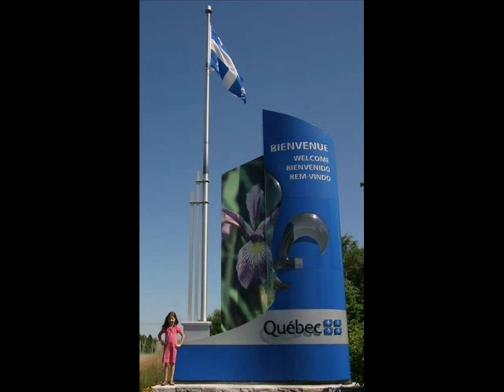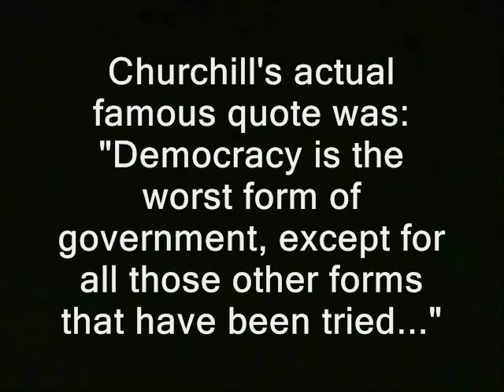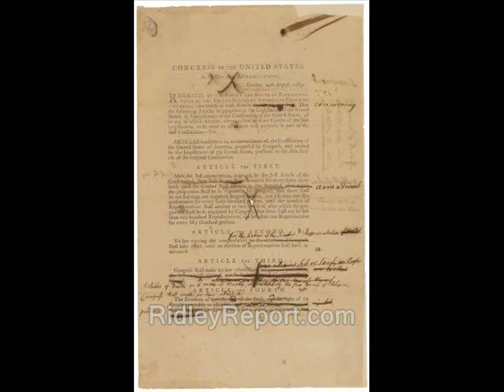What type nation would NH be?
This vid is, or likely will be, part of a playlist. Clink link below to watch in sequence...more or less:

"Churchill's actual famous quote was: "Democracy is the worst form of government, except for all those other forms that have been tried..."

Like what you see here?  Find my latest BTC address here at

secession new hampshire independence libertarians parti quebecois ridleyreport winston churchill ron paul breaking away 2012 breakaway republics free state project nullificationists liberty disassociations dave ridley report. slovenia Creative commons quebec license provinces public domain footage state sovereignty states' rights republic of new hampshire free to use. vermont second vermont republic live free or die, american revolution civil war staters nh raw news video Pauline Marois.  assassination attempts shootings rally Denis Blanchette